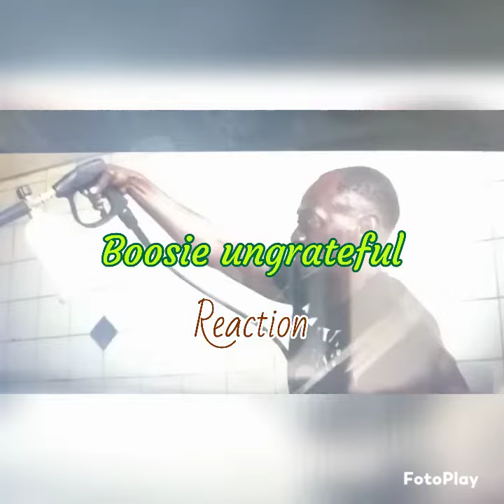T.S.P: Boosie ungrateful reaction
hip hop rap artist boosie ungrateful reaction video.